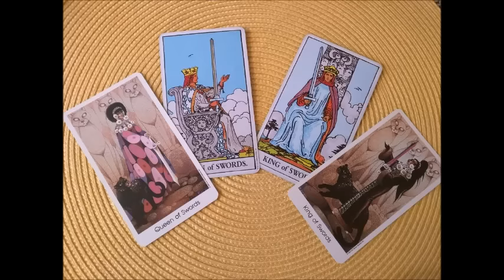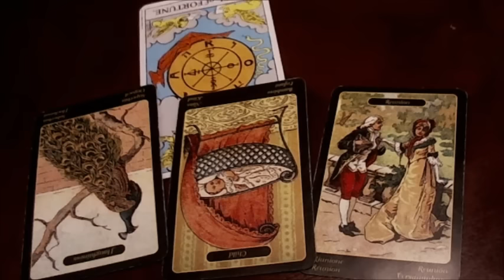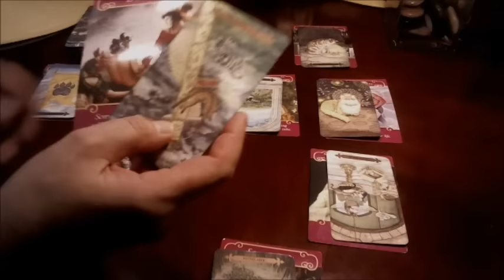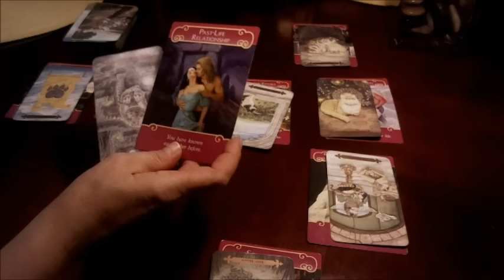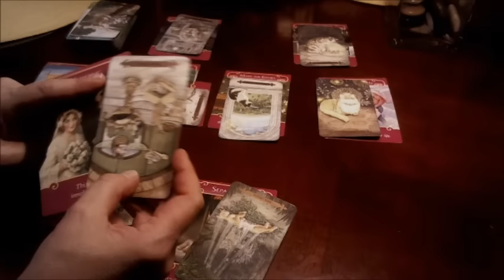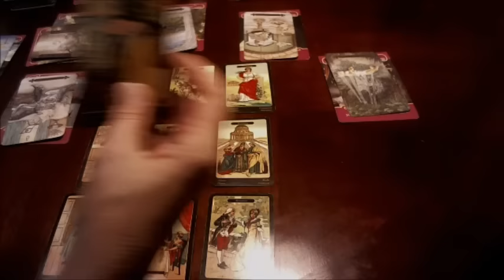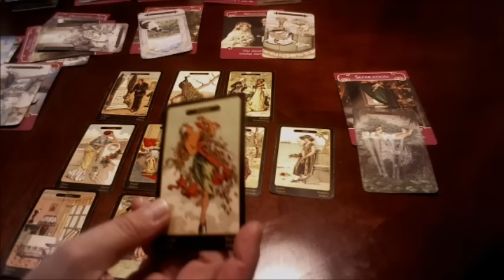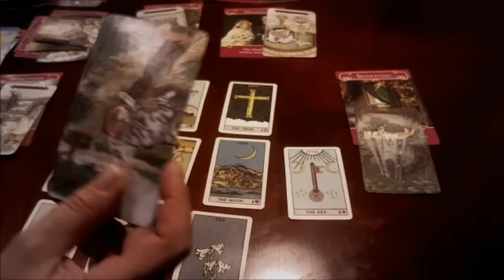💞 CAPRICORN MONTHLY MAR 21-APR 20 ***SPEAK YOUR TRUTH***